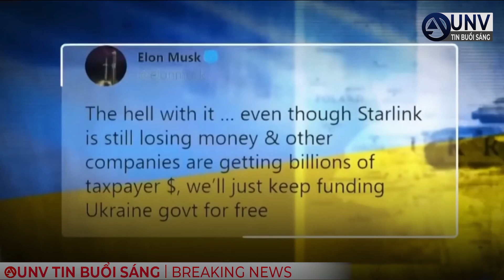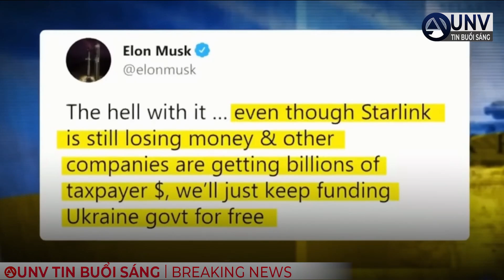thảm khốc Ở CƠ SỞ HUẤN LUYỆN-NGA | UNV Tin Tức 17/10/2022